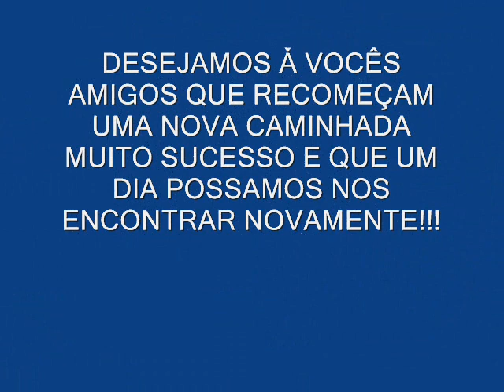DESPEDIDA DA BEYONS - AMIGOS